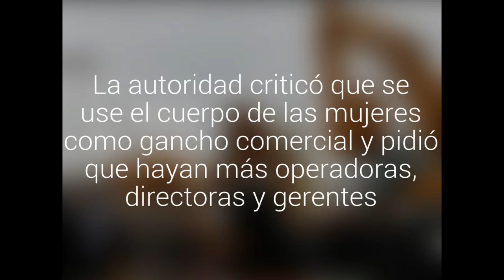Ministra de Minería y polémica de Codelco: "No queremos sacar a las promotoras de las ferias"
La autoridad criticó que se use el cuerpo de las mujeres como gancho comercial y pidió que hayan más operadoras, directoras y gerentes.